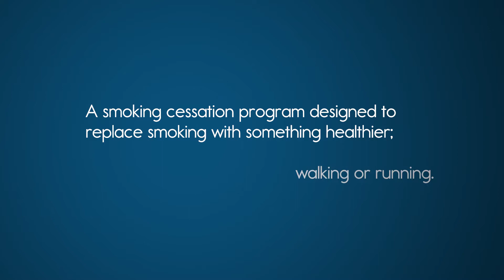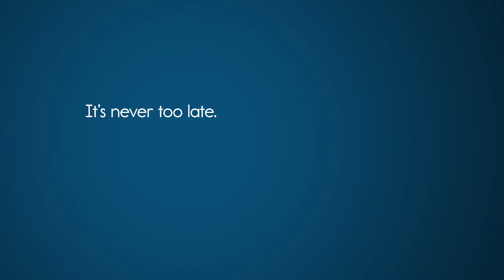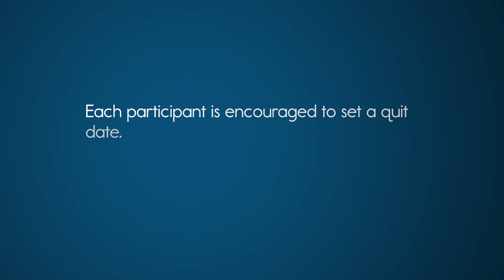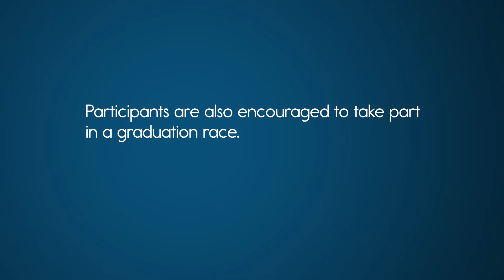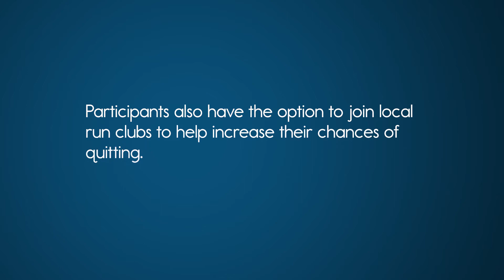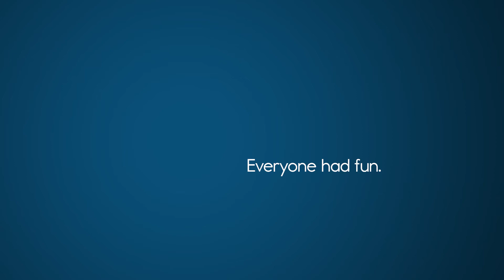Walk or Run to Quit Training Program overview